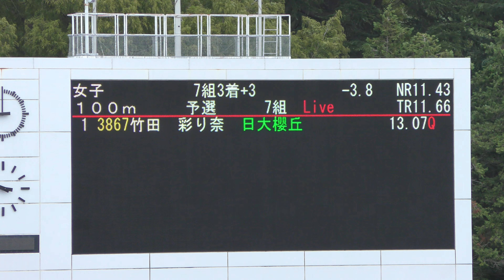⑦女子100m予選7組目 第76回東京都高等学校新人陸上競技対抗選手権大会20240922